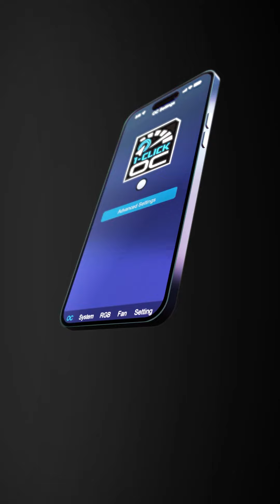Xtreme Tuner App - ARGB effects customization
How do you like your ARGB effects? With Xtreme Tuner app, you can wirelessly control your KFA2 graphics card and admire the spectacular view instantly🌈!